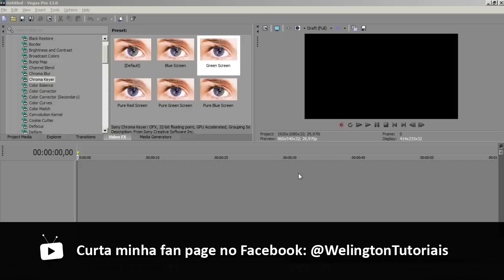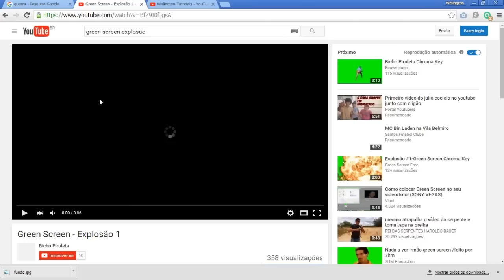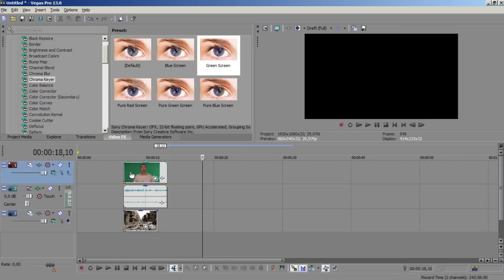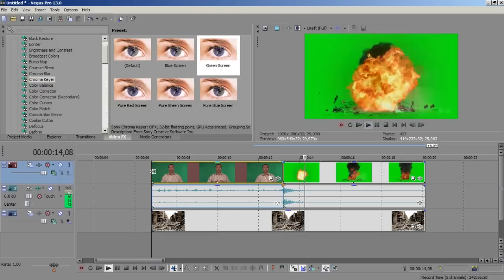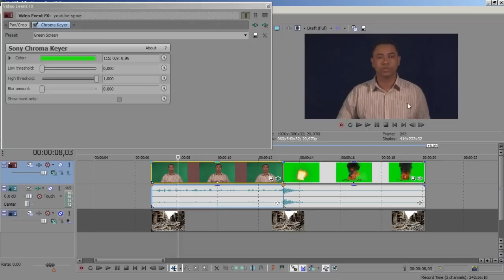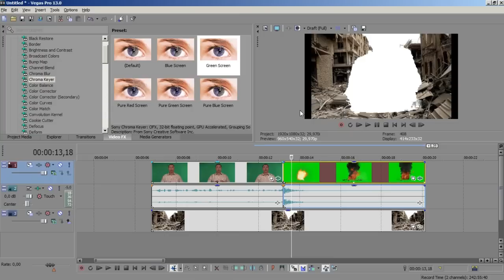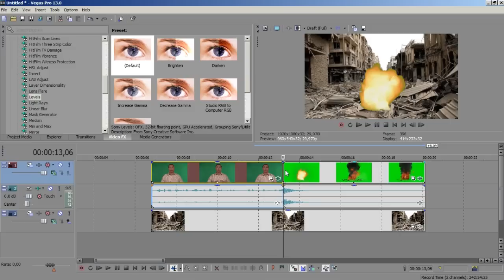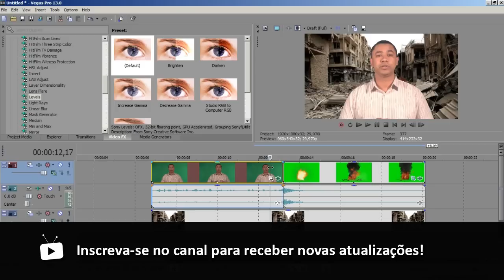Vídeo Aula Sony Vegas: Efeito Explosão - Welington Tutoriais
Vídeo Aula Sony Vegas: Como fazer efeito explosão ou efeito bomba explodindo.